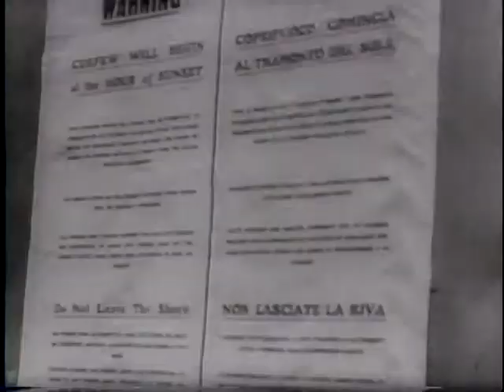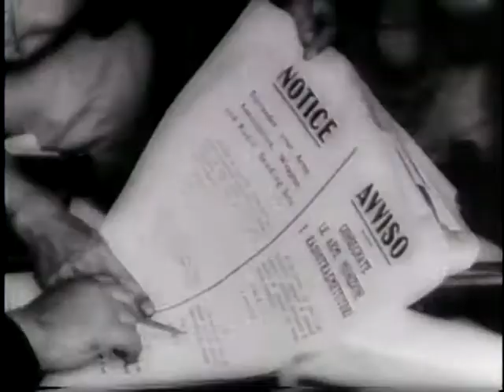ARABIAN PRINCE REVIEWS CADETS AT U.S. NAVAL SCHOOL [ETC.]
ARABIAN PRINCE REVIEWS CADETS AT U.S. NAVAL SCHOOL [ETC.] - National Archives and Records Administration 1943 - ARC 38978, LI 208-UN-71 - DVD Copied by Thomas Gideon.  Series: Motion Picture Films from "United News" Newsreels, compiled 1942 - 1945.  Part 1, the Prime Minister of Saudi Arabia reviews a parade of midshipmen at the Naval Academy. Part 2, Red Cross girls, riding camels, sightsee in Egypt. Part 3, the allied military government in Palermo, Sicily, disarms civilians, operates a bread line, and releases Sicilians from military prisons. Part 4, Gens. de Gaulle and Giraud review French troops in North Africa. At Casablanca, the generals witness the arrival of lend-lease military equipment. Part 5, 5th Army troops enter villages north of Naples, Italy, behind tanks and artillery. Gens. Eisenhower and Clark meet.